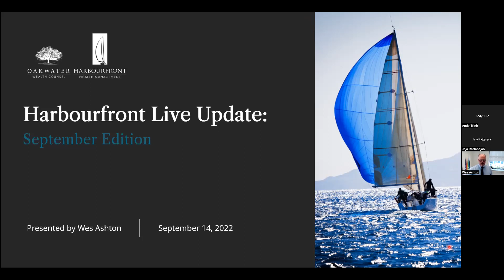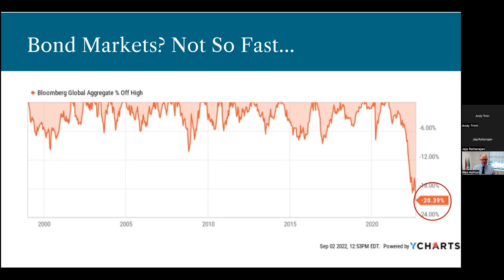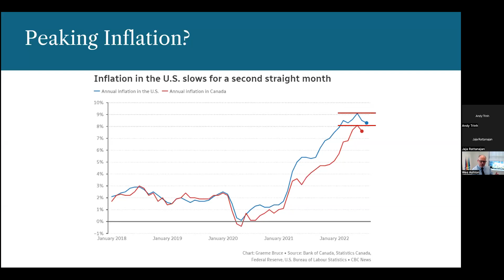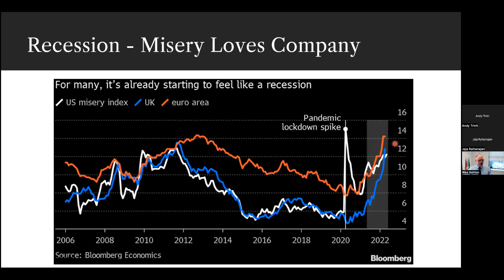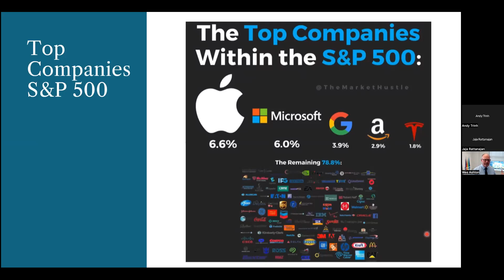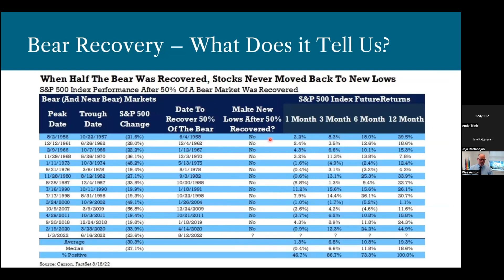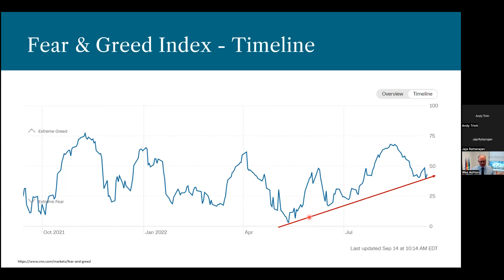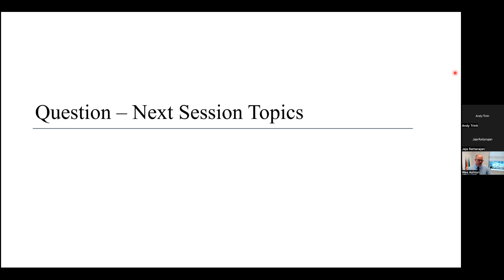Harbourfront Live Update - September Comments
In this webinar, Wes Ashton provides both micro and macro analyses of the economy and dives into how this may impact your portfolio.

Key Topics of Discussion:
1) Update on global markets and where they could go from here.
2) Central Bank's “Plan of Attack” to get ahead of inflation.
3) What can we expect from the markets if a recession is announced?
4) It’s important to plan for market events rather than react – how we’re navigating the “noise”.

About Wes:
Wes Ashton is a Director of Growth Strategy and Portfolio Manager at Harbourfront Wealth Management and Oakwater Wealth Counsel.